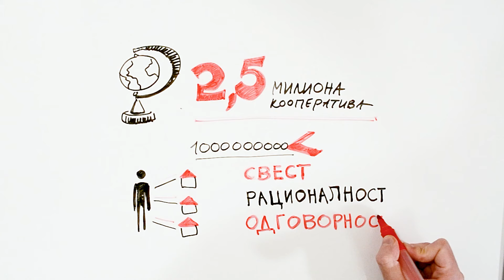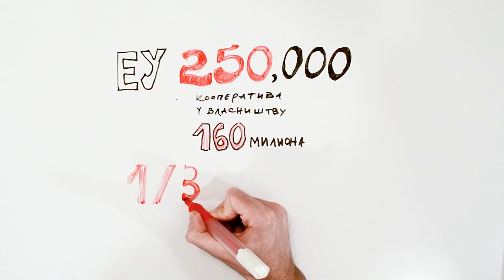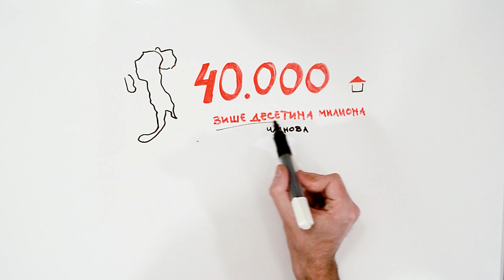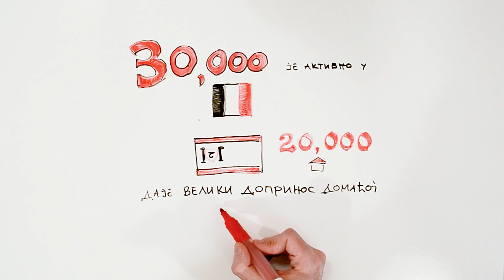Mala škola zadrugarstva VII deo